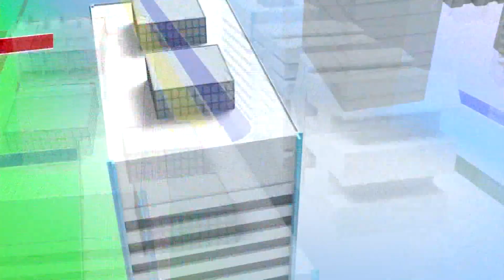07232015正晶限時批-正晶P1不只爆粗口！董淑貞：綠執政，拒買台農產、限中客來台！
來賓名單：
周玉蔻、劉文雄、黃偉哲、林瑋。
汪潔民、康仁俊、紀國棟、李坤城。
討論主題：
- 不只爆粗口！董淑貞：綠執政，拒買台農產、限中客來台！
- 不尋常？日本首相見李登輝，暗示對抗中國？演講明挺蔡？
- 老共模擬攻台，暗示兩岸和平馬朱hold不住，國民黨靜悄悄？
- 最新民調小英持續領先，洪秀柱真的能為國民黨戰到最後？
- 八仙塵爆第九死！新北市政治追殺？刑大約談自救會志工？
- 爆料後馬上約談？新北市府隱瞞八仙塵爆真相？白色恐怖？